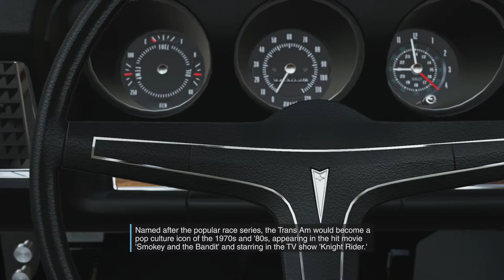Forza 5 Forzavista Pontiac GTO Judge 1969